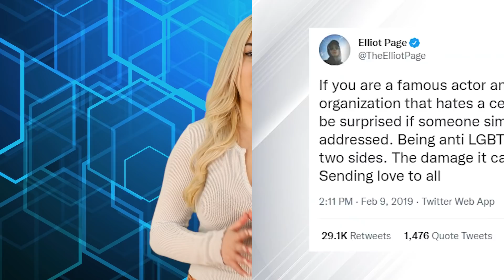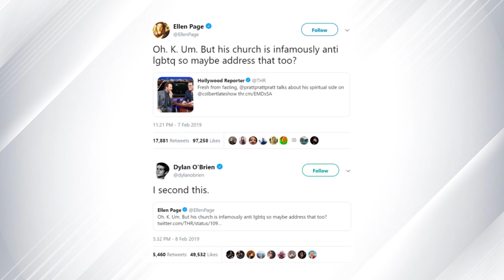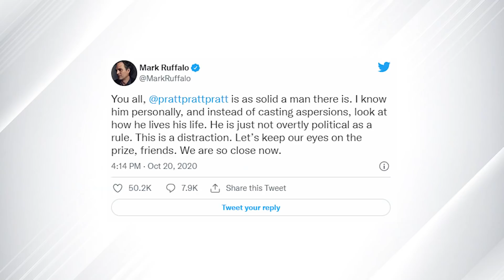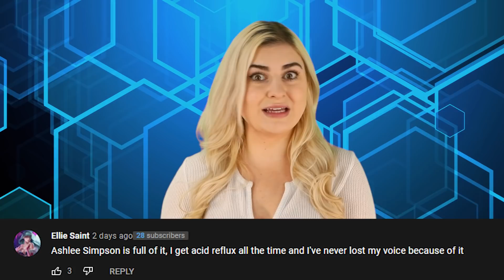Celebrities Who Tried To Warn Us About Chris Pratt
Chris Pratt had quite the success story in Hollywood. He skyrocketed into mainstream fame, nabbing several roles in successful TV shows and movies. But over the past few years, his career has gone seriously downhill. Not only has he been infamously voted the worst Chris in Hollywood, but now several of his recent projects have flopped. And throughout this time several high-profile celebrities have come forward with their stories on Pratt, exposing the truth about him. We're going to spill all of these secrets in today's video with the Celebrities Who Tried To Warn Us About Chris Pratt here on Top 10 Beyond the Screen!

Time Codes:
0:00- Intro
0:13- Elliot Page
1:23- Dylan O’Brien
1:47- Anna Faris
2:52- Brie Larson
3:36- Jason Momoa
4:23- Chris Evans
5:06- Chris Pratt Himself